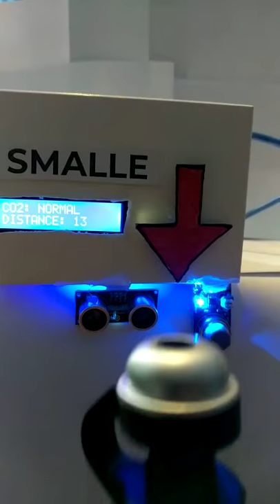Mushrooms greenhouse controller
Smalle: it's a mushrooms greenhouse controller device which helps workers to detect high level of CO2 in the air and also guesses if mushroom is ready to be picked.

Distance measurement sensor is located horizontally and when small region of mushrooms will be grown sensor detects this and says that it's time to be picked this region of mushrooms.

This device makes it easy and comfortable to control greenhouse.